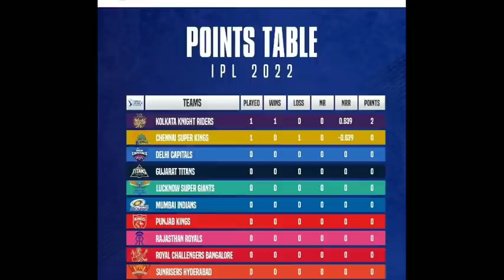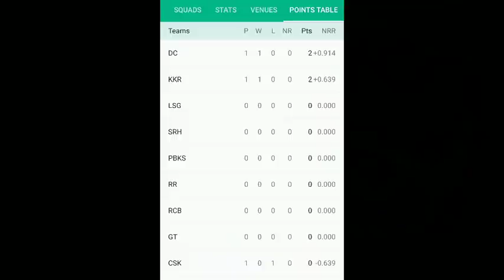IPL 2022, DC vs MI Highlights: Lalit Yadav, Axar Patel Shine As DC Beat MI By 4 Wickets